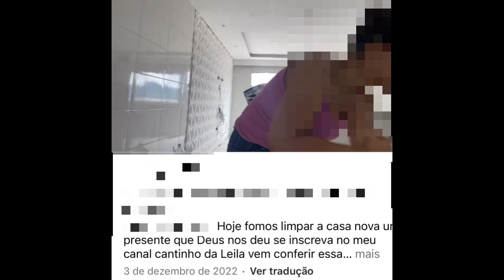🔥BAFO DO DIA🔥BRUNA OLIVEIRA DESCOBERTA SUPOSTA COMPRADORA DA SUA CASA!NOVO TRABALHO DO MARQUINHO!